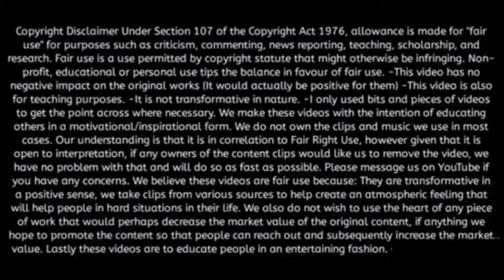SELF RESPECT || NEW WHATSAPP STATUS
Self-respect